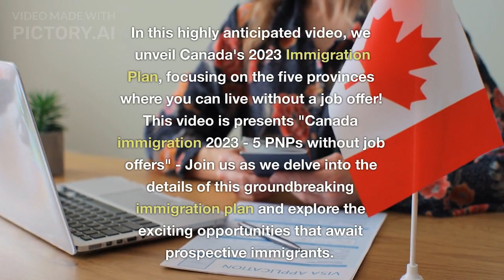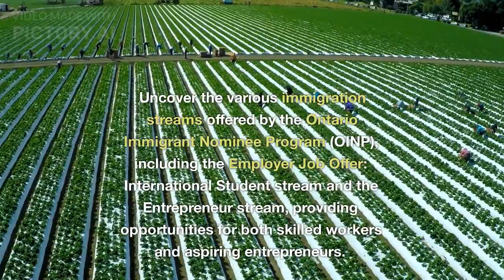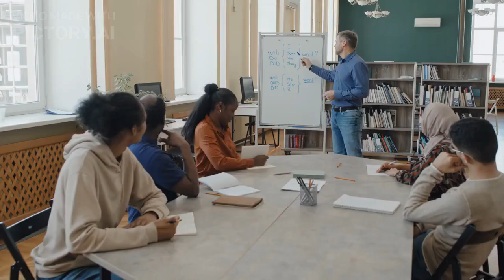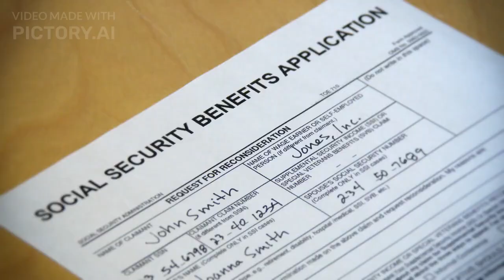Are you dreaming of starting a new life in Canada? | Canadian Migration updates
Are you dreaming of starting a new life in Canada but worried about securing a job offer beforehand? Look no further! In this exciting and informative video, we present you with the top 5 Provincial Nominee Program (PNP) provinces in Canada that offer opportunities to immigrate without a job offer.

In this highly anticipated video, we unveil Canada's 2023 Immigration Plan, focusing on the five provinces where you can live without a job offer!

This video presents "Canada immigration 2023 - 5 PNPs without job offers"
-Canada PNP without job offer 2023
-Canada PR without a job offer
-PNP without job offer 2023

Join us as we deliver into the details of this groundbreaking immigration plan and explore the exciting opportunities that await prospective immigrants. We'll guide you through the key changes, eligibility criteria, and pathways to residency in these provinces, providing you with invaluable insights into your Canadian dream.

Moving on, we explore the diverse landscapes of Ontario, Canada's most populous province and economic powerhouse. Uncover the various immigration streams offered by the Ontario Immigrant Nominee Program (OINP), including the Employer Job Offer: International Student stream and the Entrepreneur stream, providing opportunities for both skilled workers and aspiring entrepreneurs.

Our journey then takes us to the province of Saskatchewan, known for its welcoming communities and robust economy. Dive into the Saskatchewan Immigrant Nominee Program (SINP) and its pathways, such as the International Skilled Worker category and the Farm Owner/Operator category, designed to attract individuals with specific skills and experience.

Next, we venture east to the province of Alberta, famous for its thriving energy sector and rich cultural heritage. Explore the Alberta Immigrant Nominee Program (AINP) and its pathways, including the Alberta Opportunity Stream and the Self-Employed Farmer Stream, offering unique avenues for immigration.

Lastly, we arrive in the Atlantic province of Nova Scotia, a charming coastal region known for its friendly communities and promising opportunities. Explore the Nova Scotia Nominee Program (NSNP) and its immigration streams, including the Nova Scotia Demand: Express Entry category and the Nova Scotia Entrepreneur Stream, offering pathways for skilled workers and aspiring business owners.

Whether you're seeking a cultural immersion in Quebec, career opportunities in Ontario, community warmth in Saskatchewan, or coastal living in Nova Scotia, these five provinces provide exciting options to live and thrive in Canada without a job offer.

Join us as we explore the diverse landscapes and vibrant communities of these provinces, each with its unique appeal and immigration programs. Discover the key eligibility requirements, application processes, and benefits of immigrating through the PNP. Whether you're a skilled worker, entrepreneur, or investor, these provinces have tailor-made pathways to help you achieve your Canadian dream.

Don't miss this chance to learn about the immigration programs that can turn your dreams into reality.